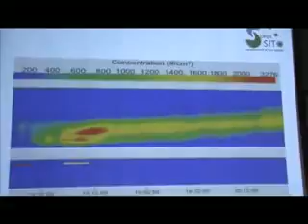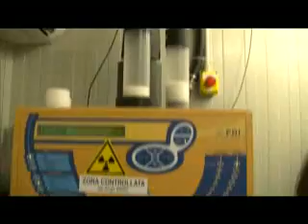Telesanterno Un Supersito per migliorare la valutazione della qualità dell'aria 15/11/2011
Sono partite le attività di monitoraggio di 'Supersito', la nuova centralina del CNR di Bologna che analizzerà le polveri ultrasottili presenti nell'atmosfera e fornirà dati utili a comprendere la correlazione tra le diverse particelle e l'incidenza di determinate patologie.